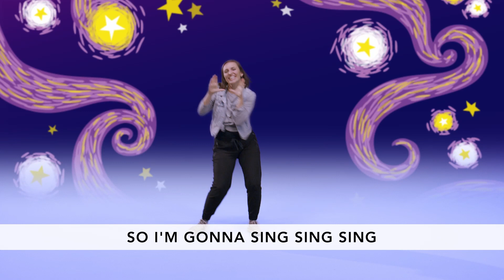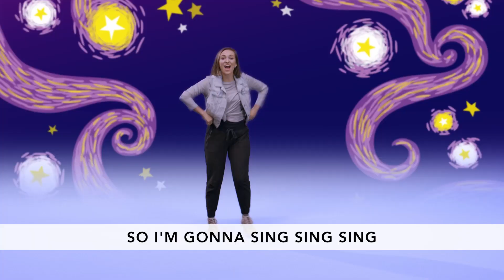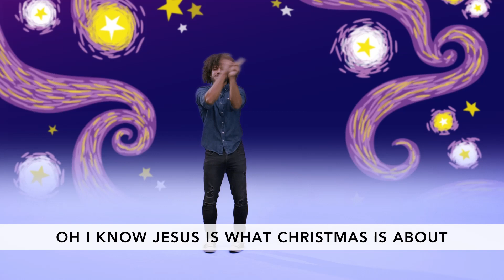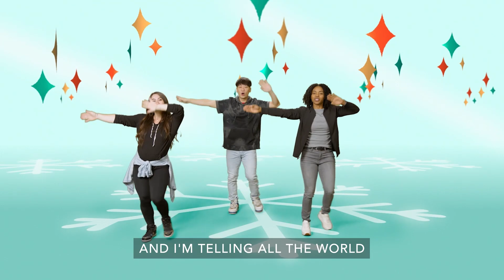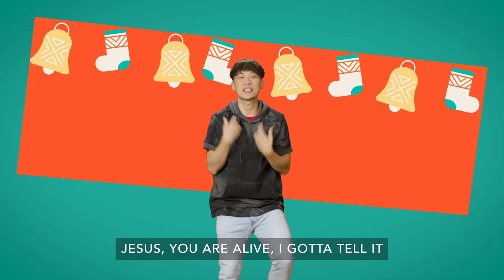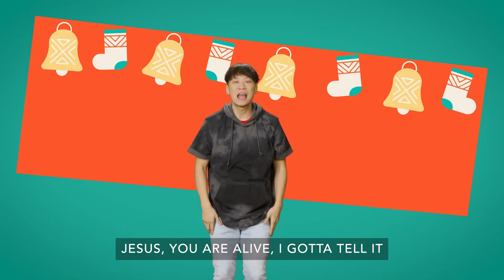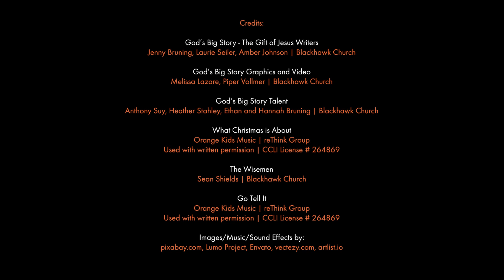God's Big Story: The Gift of Jesus | BKids | Episode 4 | The Wise Men